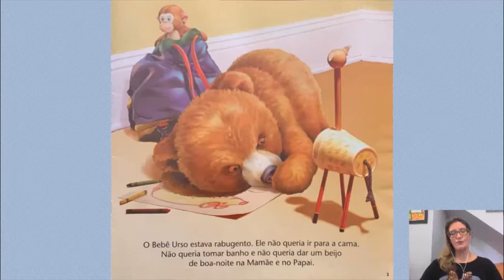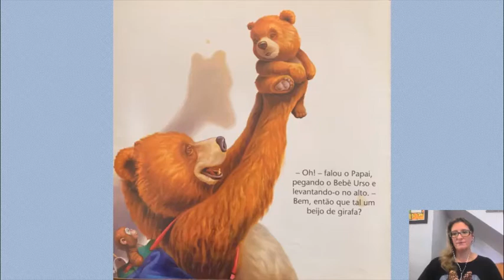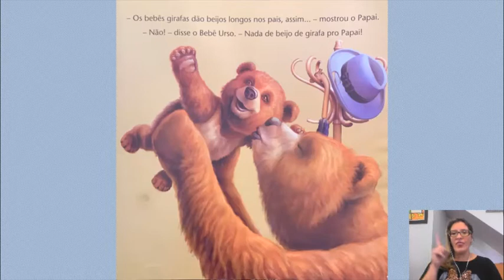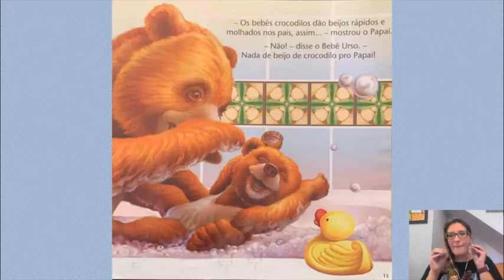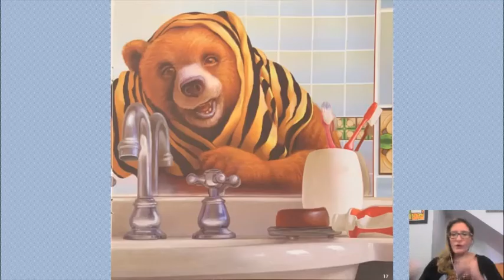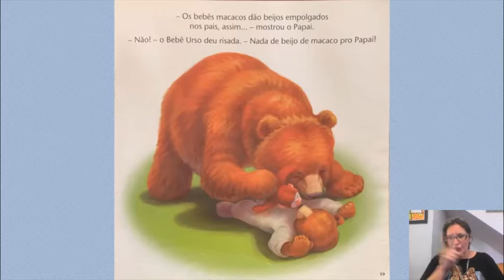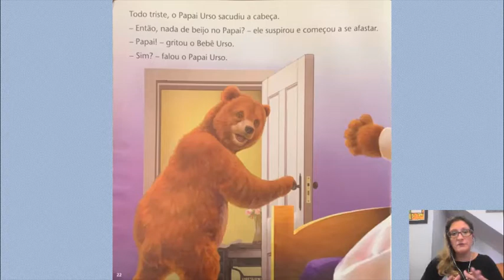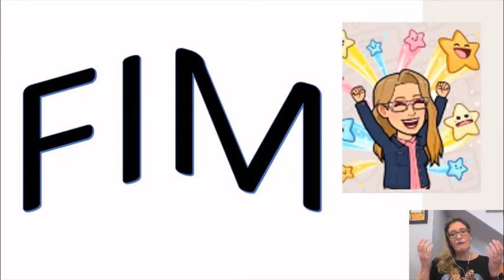Beijinhos no Papai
O Ursinho esta rabugento hoje, ele não quer dar um beijo no Papai Urso, História contada pela Professora Marcia